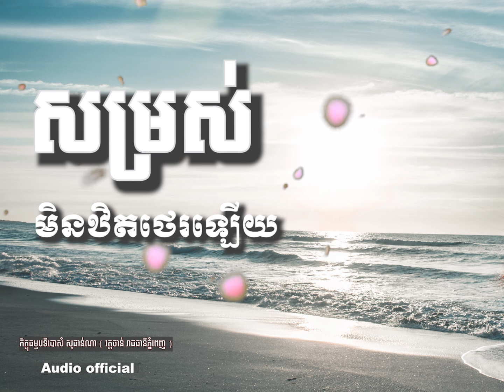សម្រស់មិនឋិតថេរឡើយ | Sam Sophanna official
សម្រស់មិនឋិតថេរឡើយ | សំ ​សុផាន់ណា